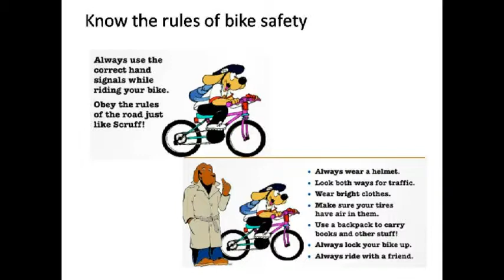Scout-Wolf - Achievements - Be Safe at Home and on the Street - Know Rules of Bike Safety